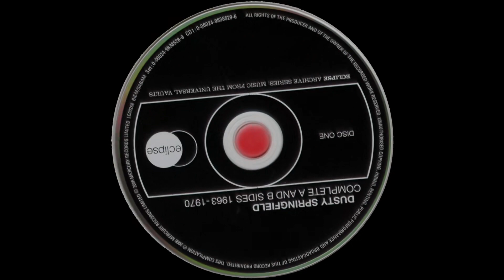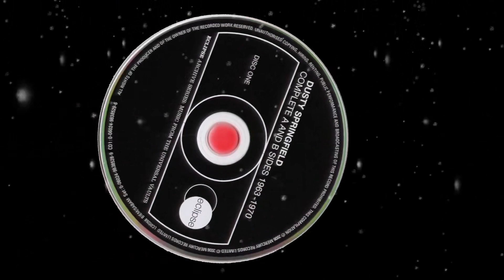12. Dusty Springfield - I'll Try Anything To Get You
Elenco Tracce : Dusty Springfield - Complete A And B Sides - 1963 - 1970
Cd 1
01. I Only Want To Be With You (02:36)
02. Stay Awhile (01:55)
03. I Just Don't Know What You Do With Myself (03:02)
04. Losing You (03:00)
05. Your Hurtin' Kind Of Love (02:40)
06. In The Middle Of Nowhere (03:01)
07. Some Of Your Lovin' (03:12)
08. Little By Little (02:17)
09. You Don't Have To Say You Love Me (02:50)
10. Goin' Back (03:31)
11. All I See Is You (03:23)
12. I'll Try Anything (To Get You) (02:30)
13. Give Me Time (03:08)
14. What's It Gonna Be (02:15)
15. I Close My Eyes And Count To Ten (03:13)
16. I Will Come To You (03:23)
17. Son Of A Preacher Man (02:27)
18. Am I The Same Girl (03:01)
19. A Brand New Me (02:27)
20. Morning Please Don't Come (02:30)
21. How Can I Be Sure (02:47)
Cd 2
01. Once Upon A Time (01:47)
02. Something Special (02:15)
03. My Colouring Book (02:59)
04. Summer Is Over (03:40)
05. Don&apos;t Say It Baby (02:19)
06. Baby Don&apos;t You Know (02:47)
07. I&apos;ll Love You For A While (02:04)
08. If It Hadn&apos;t Been For You (02:19)
09. Every Ounce Of Strength (02:12)
10. I&apos;m Gonna Leave You (03:10)
11. Go Ahead On (02:29)
12. The Corrupt Ones (02:15)
13. The Look Of Love (03:27)
14. Small Town Girl (02:00)
15. No Stranger Am I (02:38)
16. The Colour Of Your Eyes (02:29)
17. Just A Little Lovin&apos; (02:13)
18. Earthbound Gypsy (02:36)
19. Bad Case Of The Blues (01:55)
20. Spooky (02:37)
La trovi  a questo indirizzo Youtube